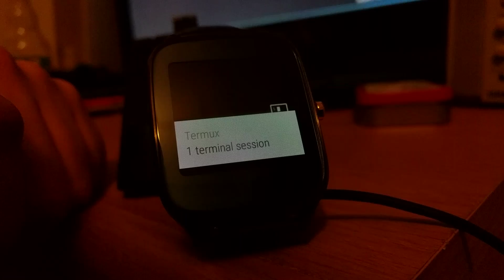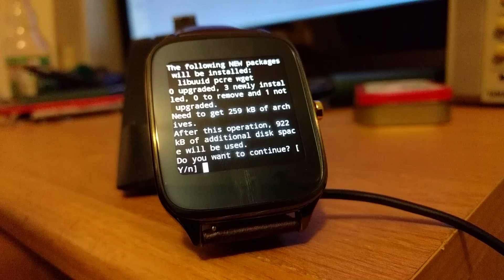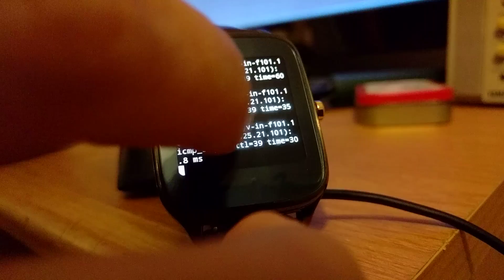Termux running on an Android smartwatch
After a bit of messing around I finally got this working. Pretty cool running a full Linux environment on my wrist (Tied to the computer for input though)